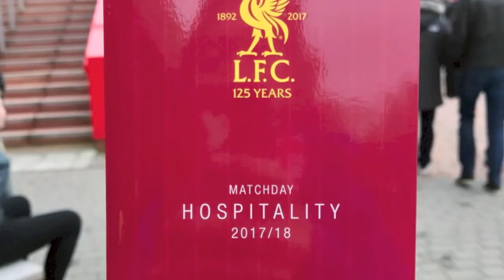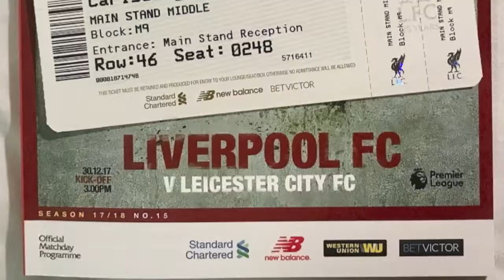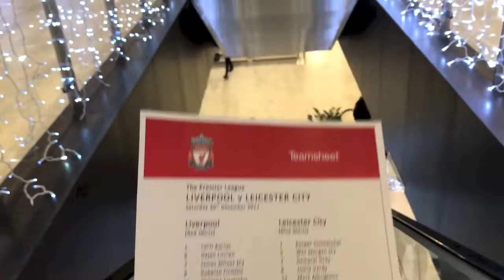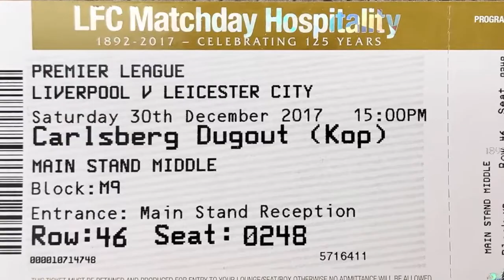Hospitality - Package Carlsberg Dugout(Kop End) at Anfield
ผมจะพาชมบรรยากาศห้องรับรองแพคเกจ Carlsberg Dugout Main Stand(Kop End) ของตั๋วชมเกมแบบ Hospitality ห้องรับรองของแพคเกจนี้ คือชั้น 4 ทั้งชั้นของอัฒจันทร์เมน สแตนด์ และที่นั่งชมเกมของแพคเกจนี้ ก็คืออัฒจันทร์เมน สแตนด์ชั้นกลางทั้งหมดนั่นเอง แพคเกจนี้เลยรองรับแฟนบอลได้จำนวนมาก ช่วงพักครึ่งเวลา นอกจากชา กาแฟแล้ว ยังมีเบียร์ฟรีคอยให้บริการแฟนบอลภายในห้องรับรองอีกด้วย เป็นแพคเกจที่ดูหรูหราพอสมควรถ้าเทียบกับแพคเกจอื่นๆในเรื่องของอาหารที่ให้บริการ และพื้นที่รวมถึงบรรยากาศภายในห้องรับรอง